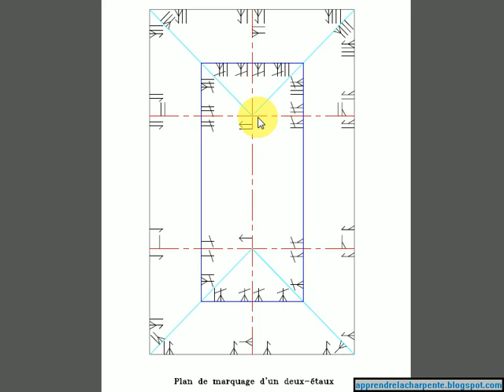Marquage d'un deux étaux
Exemple de plan de marquage d'un deux étaux